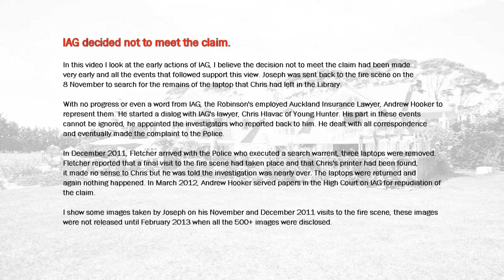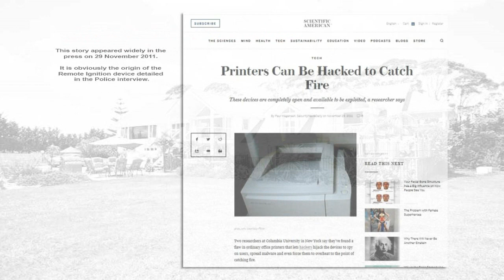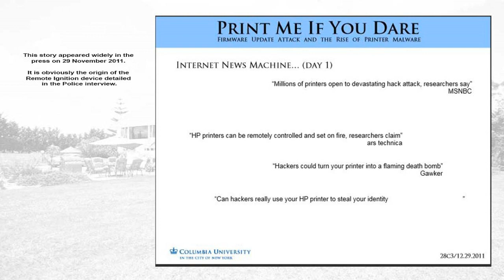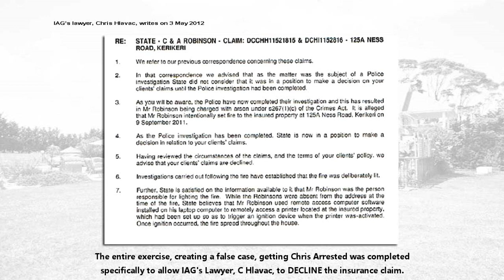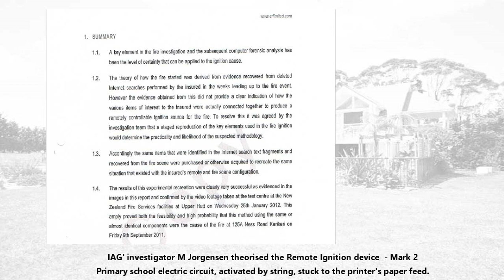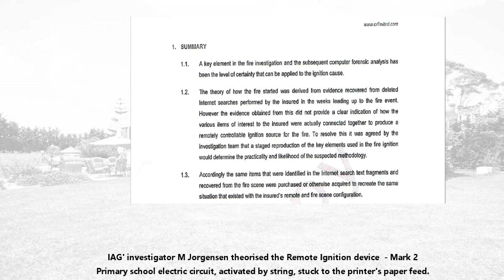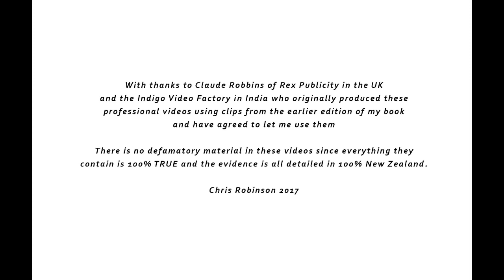NIGHTMARE - Insurance Company IAG commits FRAUD to avoid genuine claims. - 2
This series of videos were prepared in 2016 by a UK based reporter who was trying to assist us in our battle with IAG.

I had never met or heard of him until the videos appeared.

The contents are all based on text cut from by book and images taken by the Fire Investigators.

It backfired when I was arrested for producing them and breaking my bail conditions but as in the whole case there was no evidence to support the claims made by the Police and IAG.

This video, 2 of a series of 7 shows How the investigators employed by the Insurer IAG falsified evidence and perverted the course of justice to allow IAG to decline the claims. None of the evidence they created was based on FACTS at all, it was all a mad theory created to implicate me with setting the fire from 400Km away. They also had to create evidence to cover up the real evidence of the break in to the property on the day of the fire.

The full Story of the Fire that destroyed our $3M home in the north of New Zealand and the way Insurer IAG, over a 9 year period avoided the claims is now available in my book.

These is no defamation here since all the evidence showing the claims made in the videos are entirely true is detailed in the book with links back to the original testimony, images and reports of the investigators and the IAG appointed lawyers.

Video 2 of a series of 7